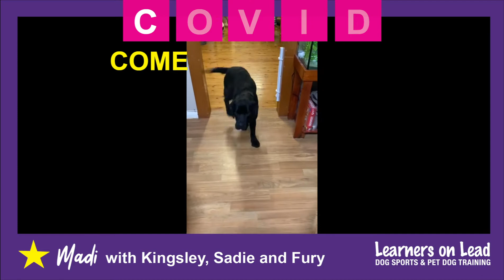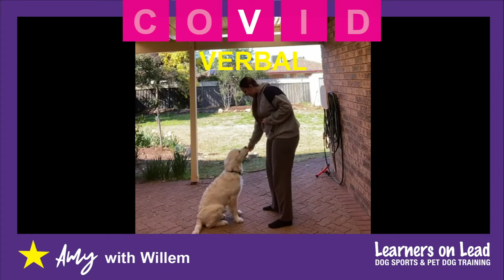Learners On Lead COVID Lockdown Challenge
Canine (and cat) behaviors spelling C-O-V-I-D. Played Dubbo's lockdown, August 2021